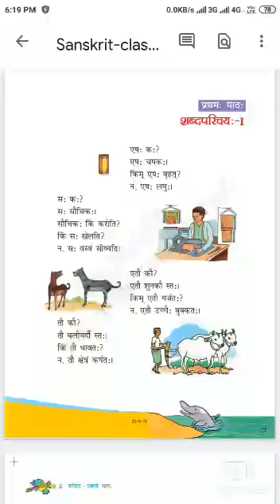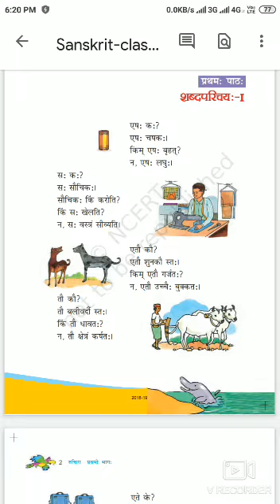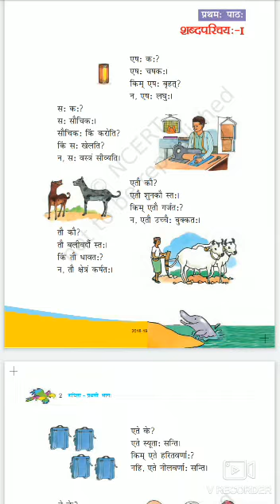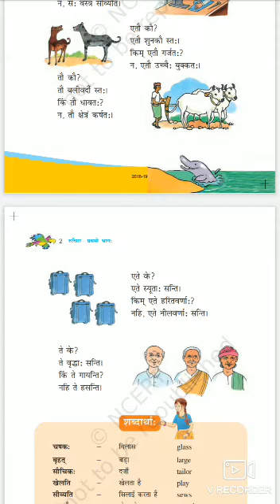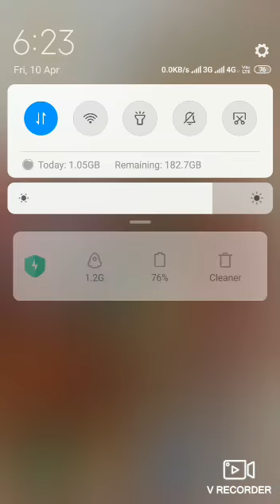कक्षा-6 विषय- संस्कृत- शब्द परिचय (प्रथम पाठ)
श्रीमती नीलम, प्रशिक्षित स्नातक शिक्षिका (संस्कृत),
के० वि० तिनसुकिया द्वारा हम कक्षा-6 के संस्कृत विषय के (प्रथम पाठ) शब्द परिचय को विस्तार पूर्वक समझेंगे।